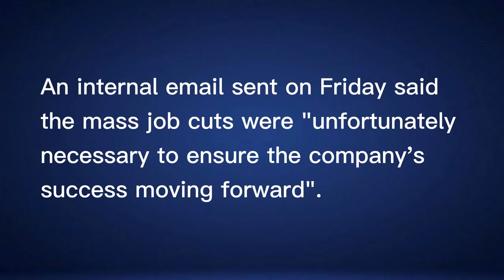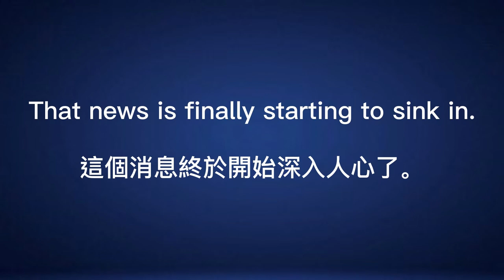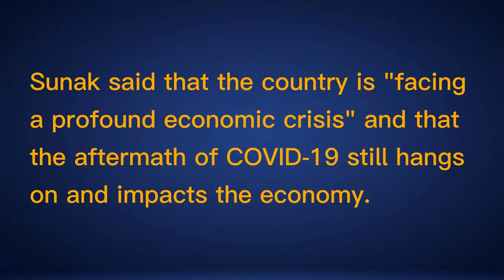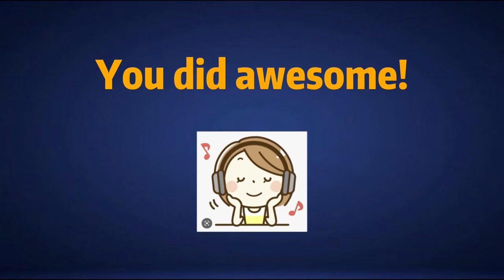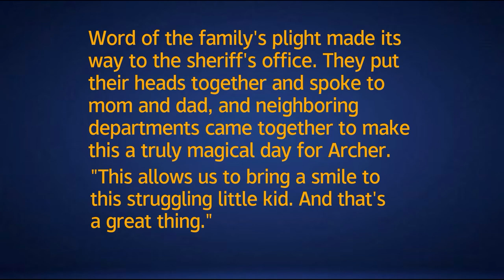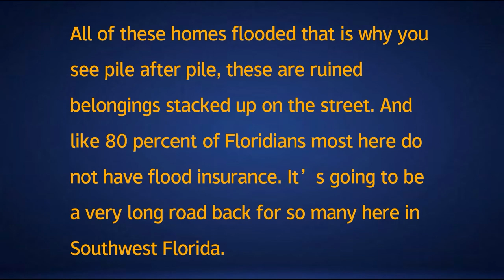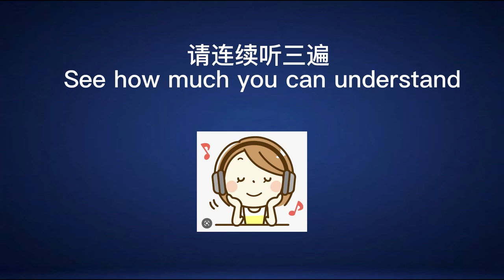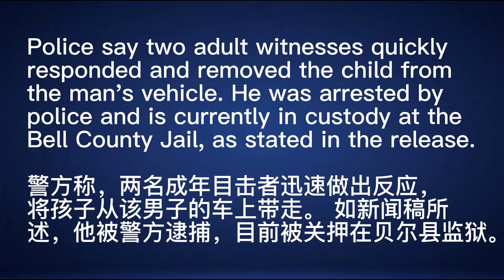English news (group 1)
最容易堅持的方法，只是聽和跟讀就好了，效果顯著！

让我们随时随地听英文，请一边听一边读，长久以往，你的英语听力会大大提高。使用例句學習最常用詞組，句句實用。
Let us listen to English anytime, anywhere, and your English listening will be greatly improved in the long run.

同時聽新聞學英語，水平快速提高。
Meanwhile, improve your English rapidly with news.